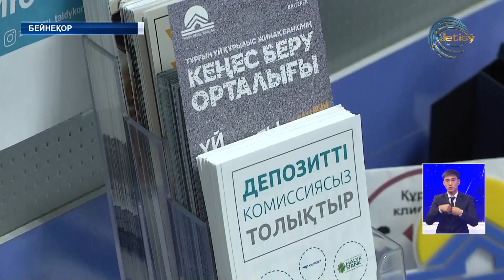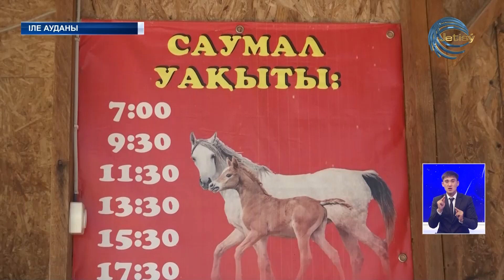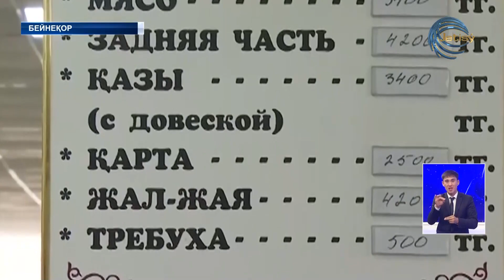АЛМАТЫ ОБЛЫСЫНЫҢ ЖАҢАЛЫҚТАРЫ (20.07.2022) 19:00